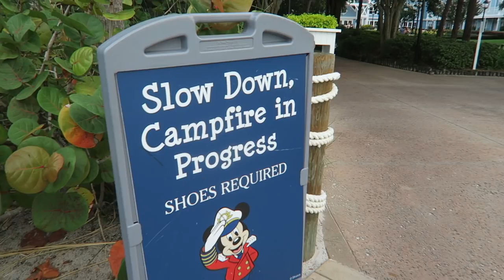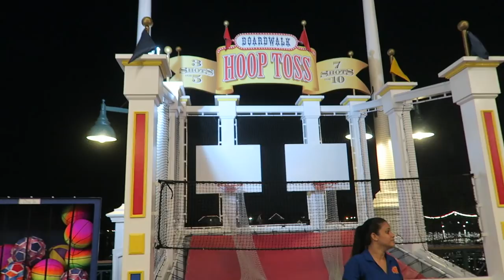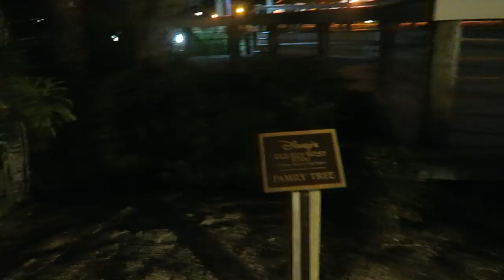The Perfect Rest Day! Relaxing, Eating, Having a Good Time | Family Vacation Day 4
We believe that rest days are extremely important to a Disney World Vacation! We start the morning on our Old Key West balcony. Sarah and her family grew up going to Port Orleans Riverside's pool on Old Man Island. So we take the boat down the Sassagoula River for a swim! We kept cool in the pool then got to see Eve for a quick moment while we transferred her to Dustin and Katie's. At night we ventured to the Boardwalk and ate a delicious dinner at Big River. A stroll around Crescent Lake and some hammock time later we hit the hay!